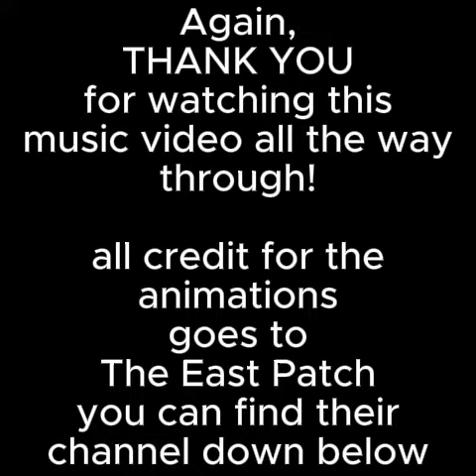Get Her Back | A fanmade Angel Hare Song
All credit for the animations used in this video go to them. NOT ME!